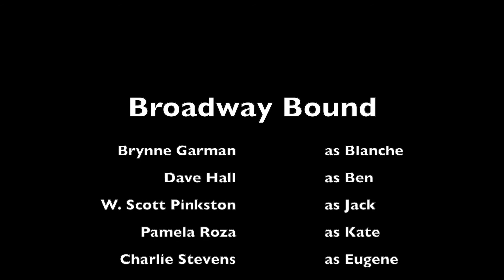Returning to the Theatre after COVID - Lakewood Playhouse's Broadway Bound cast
Broadway Bound is presented by Lakewood Playhouse in Lakewood, Washington with permission from Concord Theatricals. Performances run September 24 - October 17, 2021.

Production Team
Direction and Set Design by John Olive
Costume Design by Rachel Wilke
Costume Assistance by Celia Nimura-Parmenter
Props and Set Dressing by James Venturini
Lights and Sound by Djeneba Toure-Burke
Scenic Paint by Carrie Foster
Stage Management by Travis Martinez
Assistant Stage Managed by J Wheeler

Brynne Garman as Blanche
Dave Hall as Ben
W. Scott Pinkston as Jack
Pamela Roza as Kate
Charlie Stevens as Eugene
Chap Wolff as Stanley